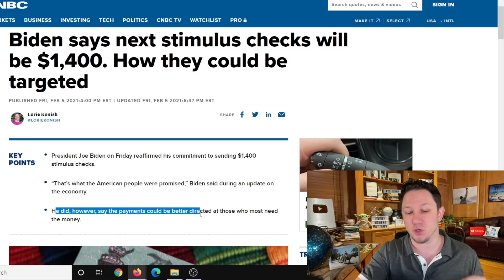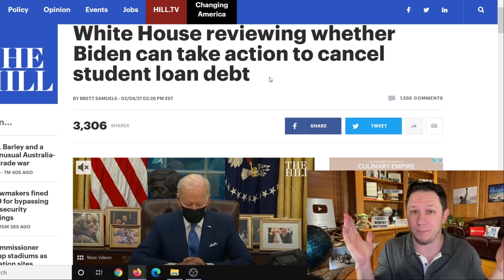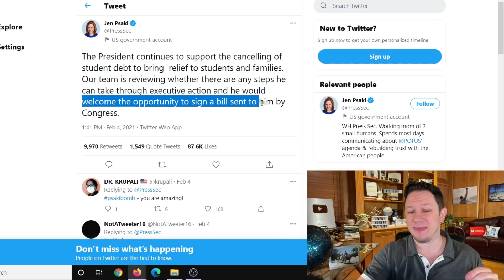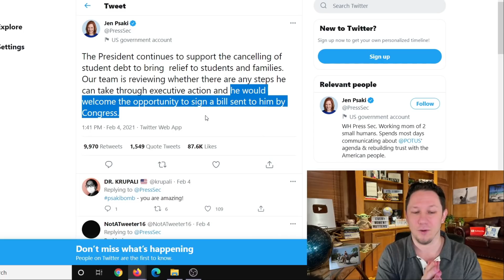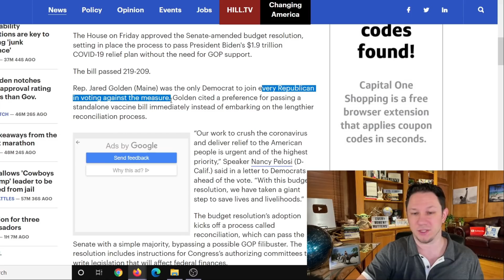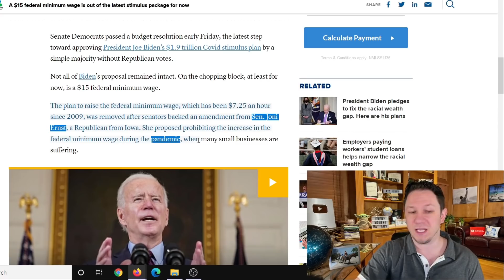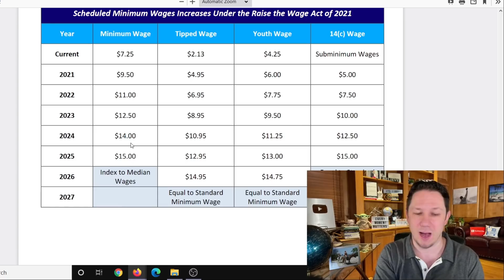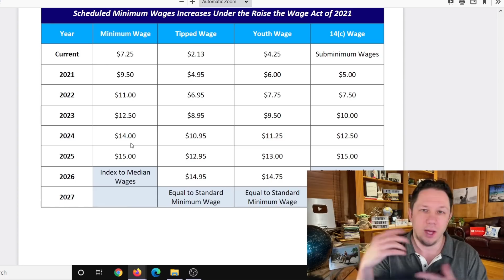PASSING NOW! $1400 Third Stimulus Check Update + $15 minimum wage + Student Loan Forgiveness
This is your $1400 Third Stimulus Check Update and $600 Second Stimulus Check Update Today.  Congress just passed a new stimulus package and new stimulus checks for $600. We also have had new news from both sides about a Third Stimulus Check! We have had a $2000 Stimulus Check 3 Bill passed by the House but then delayed in the Senate by McConnell. Now the Dems have taken control of the Senate and have said they are going to pass multiple stimulus checks and packages until the pandemic is over. President Biden also just passed multiple executive orders already and said there is more to come.  There are also states and cities are passing stimulus checks and rent assistance so make sure to watch to the end of this video and subscribe for more upcoming videos as there are more areas passing stimulus each day. In addition to that there are proposals for a social security increase for 2021 to increase social security benefits, ssi, ssdi, and railroad benefits by $200 EXTRA per month or $2400 per year social security changes and also an unemployment update of benefits of $1200 per month ($300 per week). Also tune in for more information about the third stimulus check update and what the new administration plans to do with the new $2000 stimulus check update!

✅ ANSWERS to the top questions about all the new stimulus package programs including: student loan forgiveness, social security benefit increases for ssi ssdi and the third stimulus check

⚡️ Details about the Cash Act - The $2000 Stimulus Check 3 Bill that has already passed the US House of Representatives